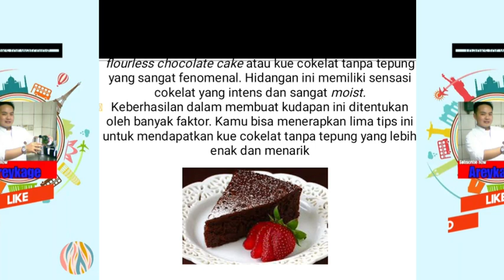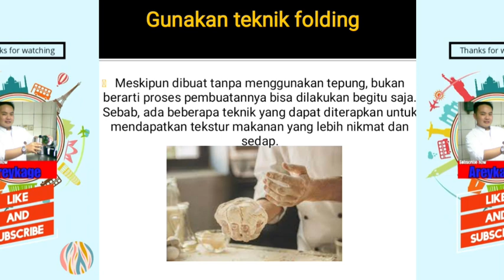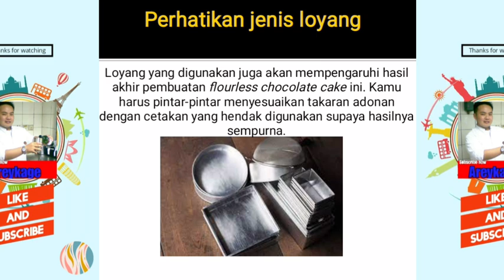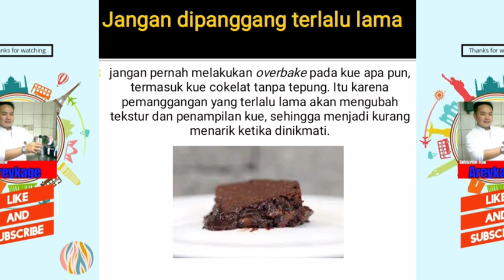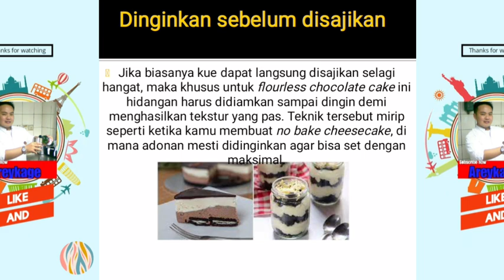Kue coklat tanpa tepung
bagaimana cara membuat kue coklat tanpa tepung, agar hasil maksimal